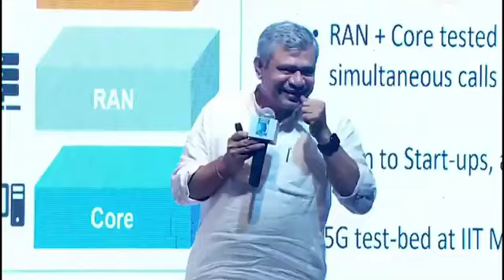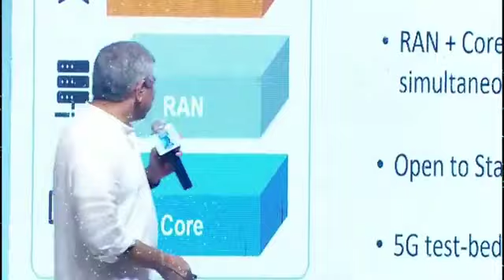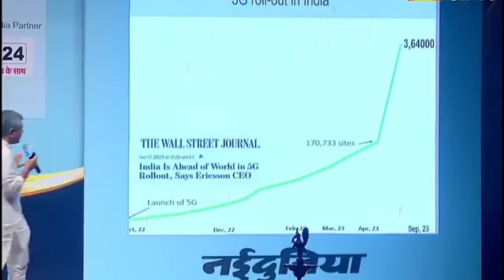5G Rollout in India | BSNL | Ashwini Vaishnaw Explains | Telecom Technology | Narendra Modi